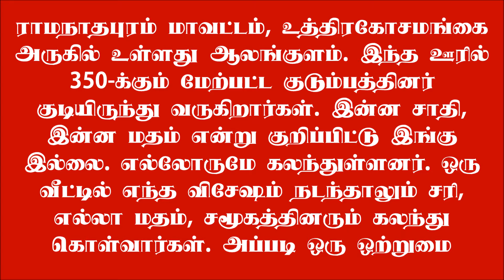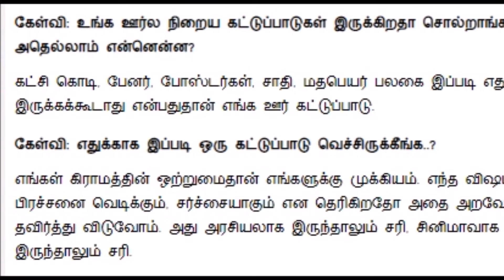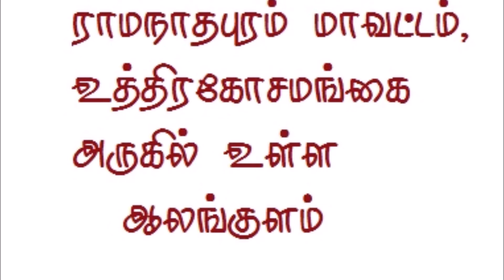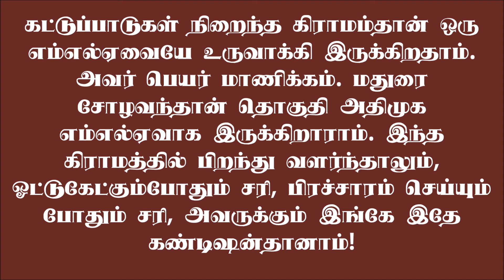அடடே இப்படியும் ஒரு கிராமமா | Village without campaign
இந்த காலத்தில் இப்படி ஒரு ஆச்சர்ய பட வைக்கும் கட்டுப்பாடான  கிராமமா..